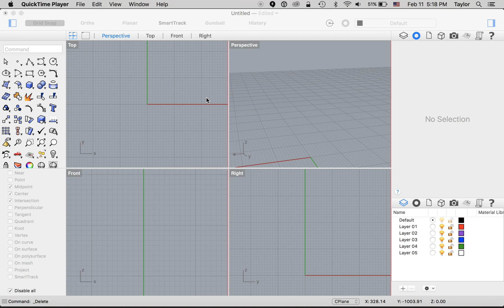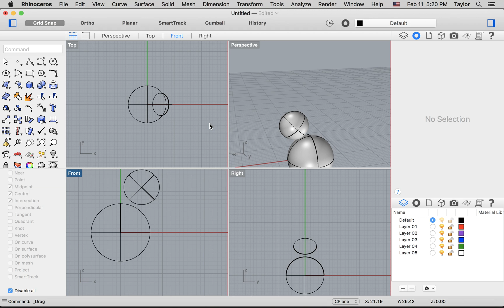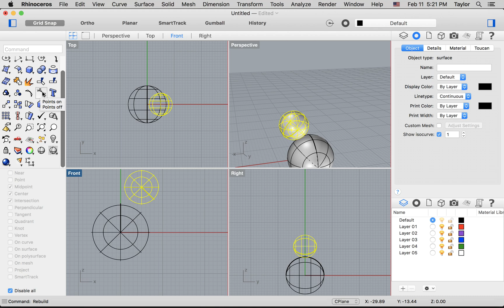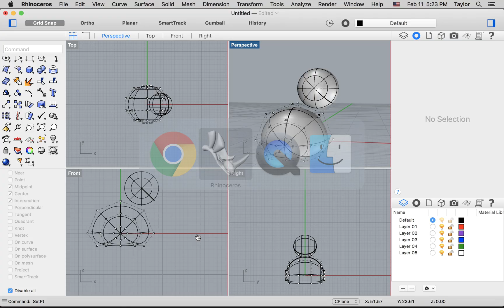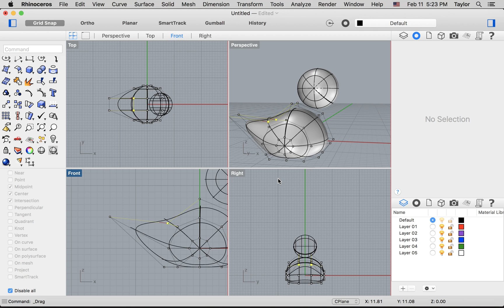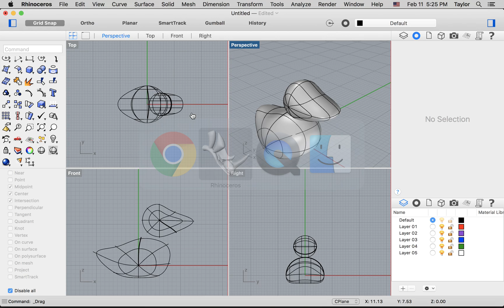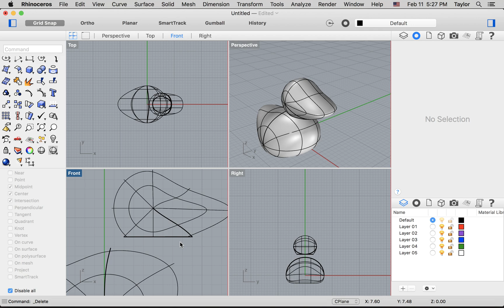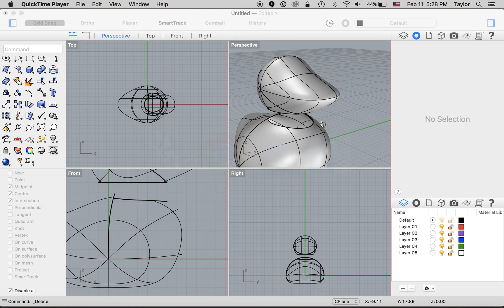Rhino duck tutorial pt2